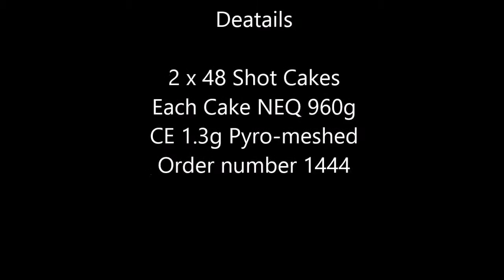Mars Pyrotechnics Jekyll & Hyde (2 x 49 Shot Fireworks) Stock Video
Mars Pyrotechnics Jekyll & Hyde (2 x 49 Shot Fireworks) Stock Video. To find out more about this and our other products please